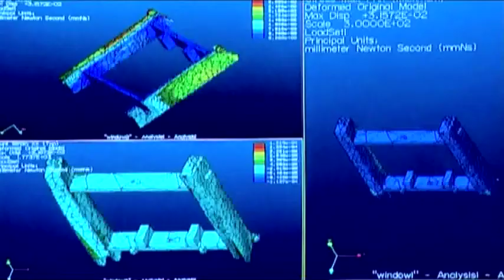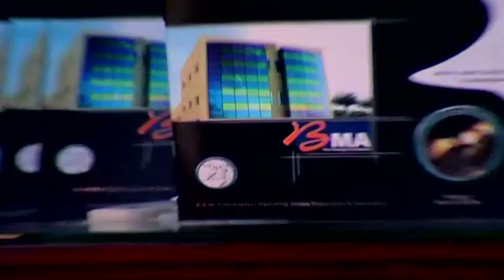BMA - Egyptian Medical Equipment Manufacturer Awareness Video